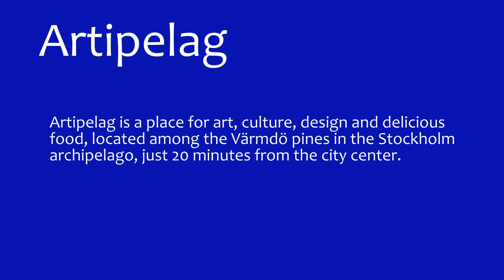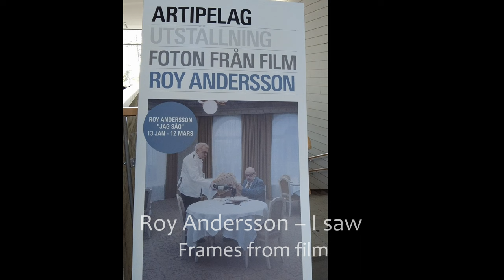Artipelag - Stockholm archipelago 🇸🇪I February 2023 I 4K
A short video to get an impression of this amazing place. Join me on a walk along the paths through the pine forest and along the shore of the partially frozen Baggensfjärden under the unreal blue winter sky. Along the way, you will suddenly come across sculptures in nature that are part of a permanent outdoor exhibition. The visit to the museum building of extraordinary architecture is a special experience.

Artipelag is a place for art, culture, design and delicious food, located among the Värmdö pines in the Stockholm archipelago, just 20 minutes from the city centre. In addition to exhibitions within the museum building of beautiful architecture, you can also view the Sculptures in Nature, a permanent outdoor exhibition, where works of art can be seen along the walkways in the surrounding forests and meadows, along the seashore and in the yard. You can also enjoy a beautiful archipelago view from the museum's restaurant or cafe.